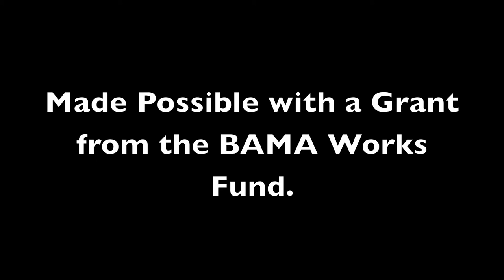Lynn S. Fichter, PhD Introduces Rockfish Valley Foundation Geology Trail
The Rockfish Valley Foundation (RVF) presented a program on the geology of the Rockfish Valley with a dedication of the Foundation's trail along the Rockfish River on Sunday, September 18, 2011 at 2 p.m. The program was held at the Spruce Creek Gallery with the dedication along the Rockfish River.

Lynn S. Fichter, professor of geology and environmental science at James Madison University has greatly assisted in the development of the Rockfish Valley geology map, storyboard and points of interest brochure. This talk discusses the local geology including the Rockfish Valley fault and the plate tectonics that shaped our surroundings. The Rockfish Valley sits at the center of some of the most profound geology to be found anywhere in the world. Dr. Fichter's talk explains why.